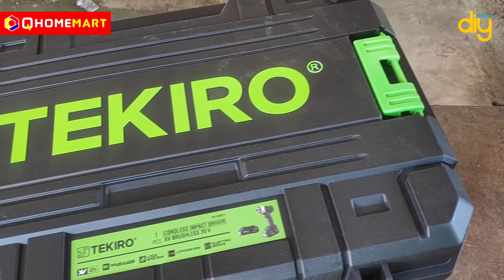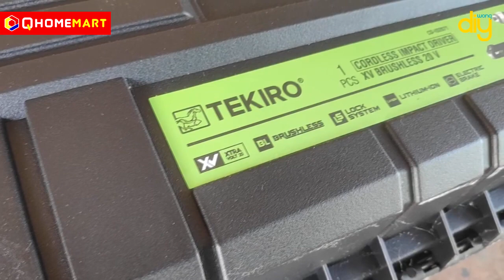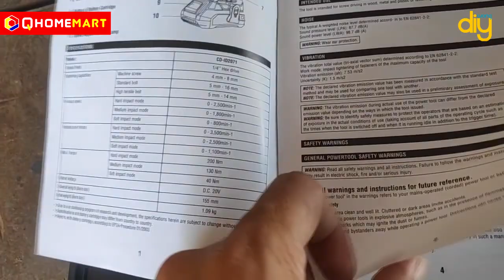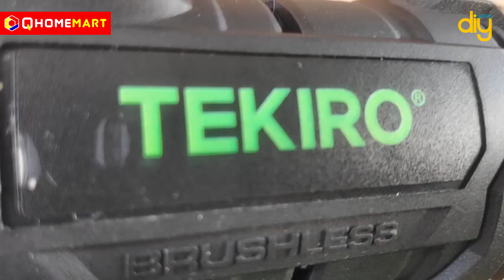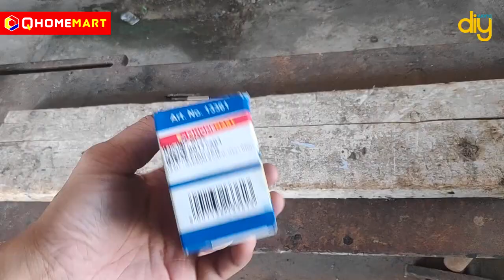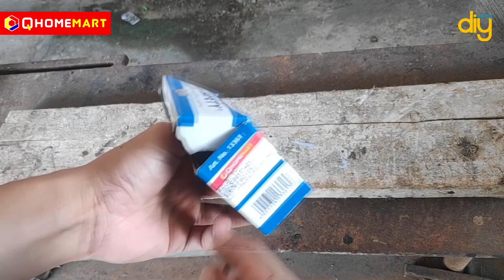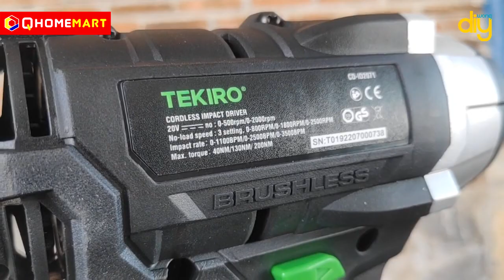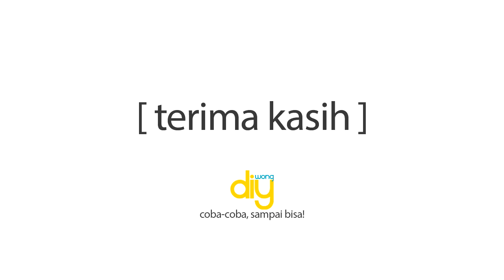Review Impact Driver Cordless Tekiro 20v Cordless CD ID 2071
Produk yang kece dari @TEKIROTools karena mulai mengembangkan powertools cordless dengan ekosistem batre yang baik juga dengan kualitas yang tidak kalah dengan para kompetitornya, nah yang satu ini impact driver yang menurut saya udah proper secara kualitas dan juga fitur, untuk lengkapnya sila nonton videonya.

untuk pembelian secara offline di daerah DIY - Jateng bisa datang langsung dan ngetes ke @Qhomemart dan dapatkan harga spesial setiap harinya.

never afraid to try, try it until you make it.